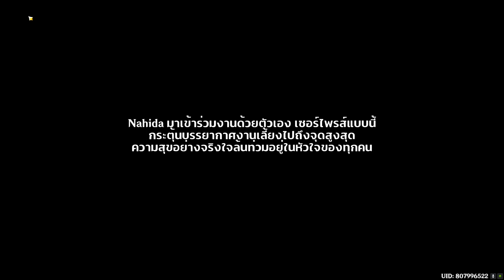Genshin Impact 3.2 #13 Akasha ปลุกปั่น เปลวเพลิงลุกโชน (ตอนที่ 5)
วิกฤตแห่ง Sumeru ได้รับการกอบกู้และแก้ไขโดยสมบูรณ์แล้ว เรื่องราวร้าย ๆ ต่าง ๆ มากมายจบลงด้วยดี และหลาย ๆ อย่างที่นี่ก็กำลังพัฒนาไปในทางที่ดีขึ้นเรื่อย ๆ หลังจากที่เราพักฟื้นตัวอยู่ที่ Gandharva Ville ก็ได้ข่าวว่าทาง Nilou ต้องการจะจัดงานเลี้ยงฉลองสำหรับเรื่องดี ๆ ที่เกิดขึ้นรวมถึงฉลองให้กับ Cyno ที่ได้รับตำแหน่งเจ้าหน้าที่มหามาตราคืนด้วย

  ◤Hashtag◢
Streamer
Game